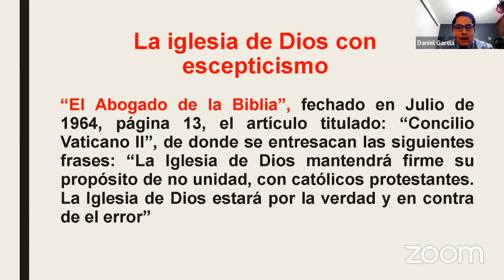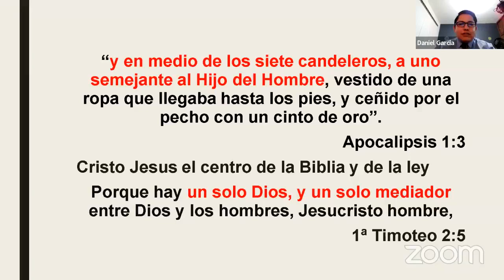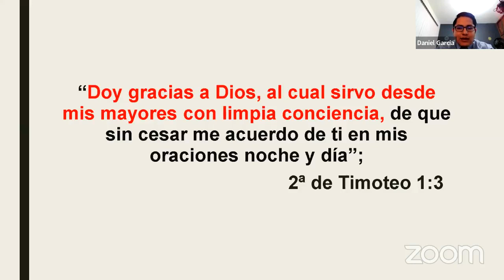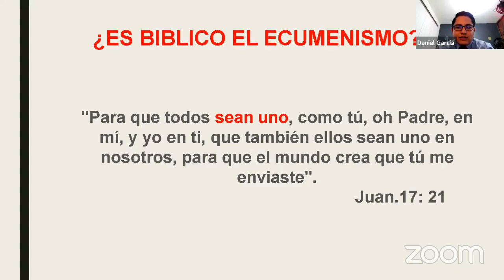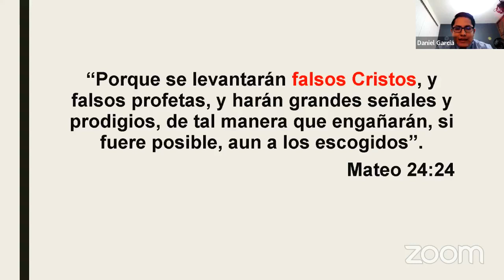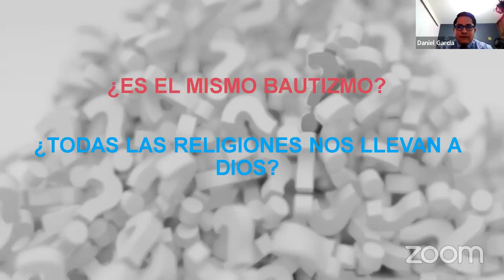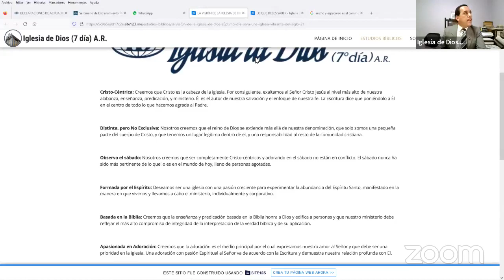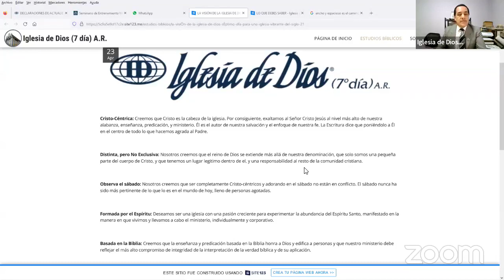Ecumenismo Segunda Parte 04 12 2022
Ecumenismo (Segunda Parte)
O. Daniel García